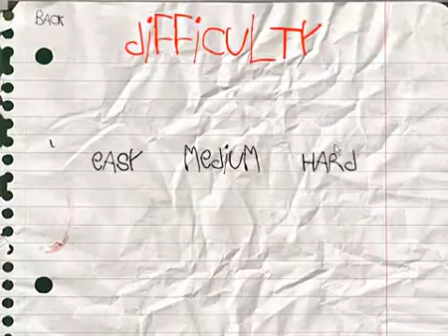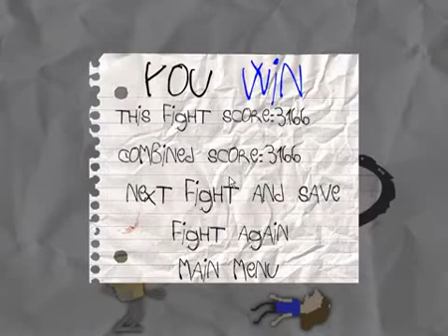Doodle wars fighting game score 3166